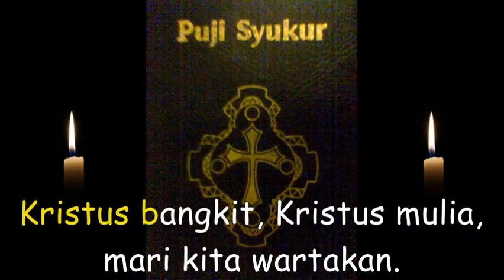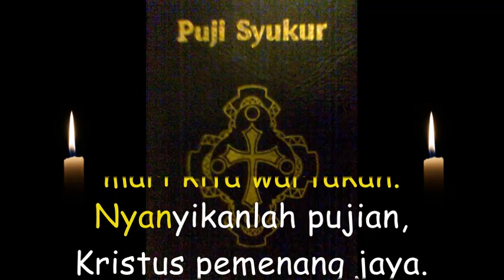Lagu Paskah : PS 524 : Kristus Bangkit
Lagu - lagu liturgi dan rohani gereja.                                                                                                                Apabila berkenan silahkan bebas dipergunakan sebagai musik iringan Misa / ibadat atau berlatih vokal  koor / solo.                                                                                                                                                                                                                            Semoga chanel ini bermanfaat.

salam FK